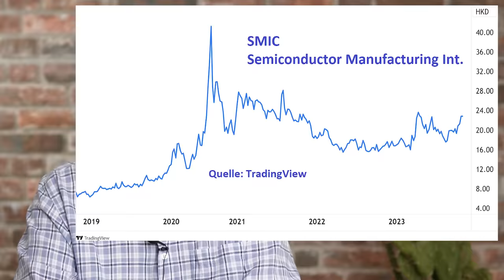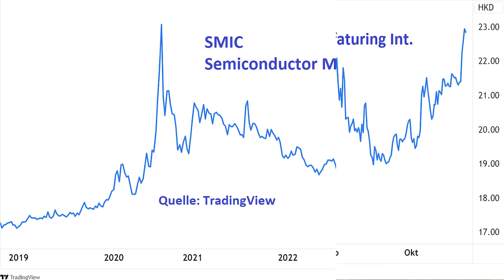Nvidia-CEO warnt: "Wir können China nicht stoppen"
Die USA haben die Halbleiter-Sanktionen gegen China nochmals verschärft. Diesmal schlägt China aber umgehend zurück und stellt Liefereinschränkungen für Graphit in den Raum. Gleichzeitig warnen immer mehr Experten, dass das Chip-Embargo Chinas Halbleiterindustrie nicht schwächen, sondern stärken wird. Eine Schlüsselrolle spielt dabei der Auftragsproduzent Semiconductor Manufacturing International (SMIC), der für viele andere Halbleiterunternehmen Chips herstellt. Gelingt es dem Konzern, Konkurrenten wie Taiwan Semiconductor, Intel und Samsung eines Tages zu überrunden? Ein Beitrag von Gerhard Heinrich.

Timestamps:
 0:00 Intro
0:44 Machtpoker
3:13 Sanktionen und Gegensanktionen
6:40 Chinas Optionen
10:51 Nvidia und TSMC warnen
12:24 SMIC
16:13 Überheblichkeit der USA?